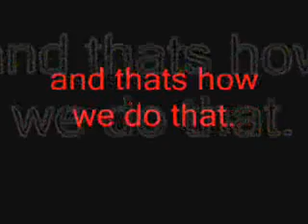rat rod plymouth project walk around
music by nobody! cause you tube is a lying dumb fat ignorant pile of silicon junk!